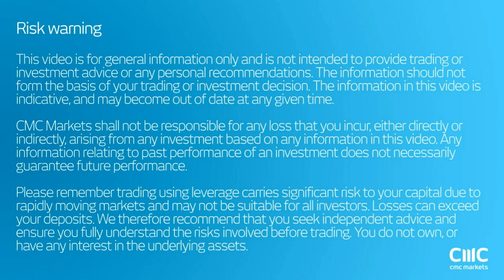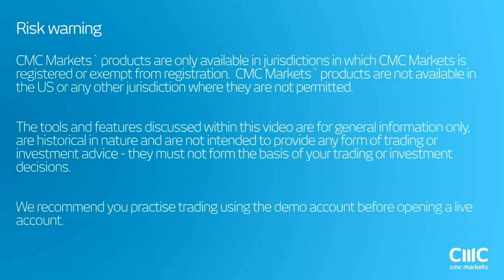Oil going to $40 or $60 - OPEC decides! CMC Markets 23rd November 2016